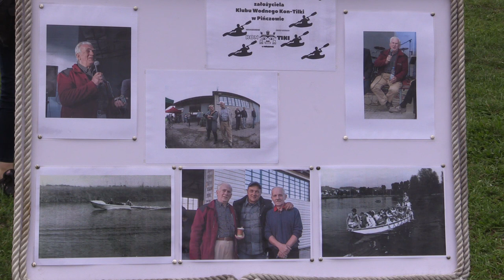I spływ kajakowy Nidą im Jerzego Głowackiego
W ten sposób pińczowianie uczcili pamięć Jerzego Głowackiego, zasłużonego dla rozwoju turystyki w Pińczowie